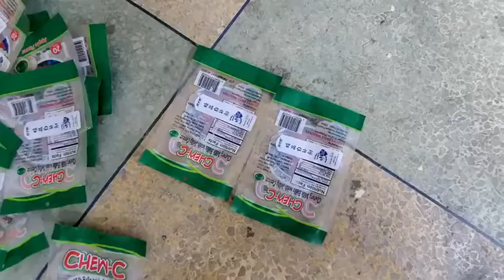YTK Pouch Metal Can Glass PVC Bottle Paging Labeling Machine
1) Adopting mature PLC control system technology, make the whole machine stable and high-speed.
2) Adopting touch screen control system,make opreation simple, practical and efficient.
3) Advanced pneumatic code system technology, make the printed letter clear, fast and stable.
4) No objects,no labeling,automatic detection,high accuracy.
5) Wide application, adopt to various sizes of plane and flat objects.